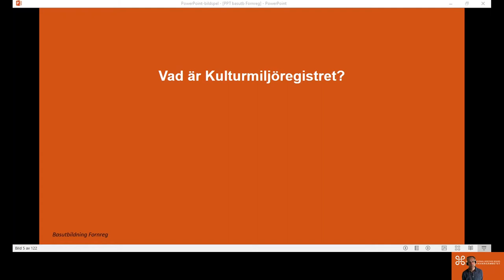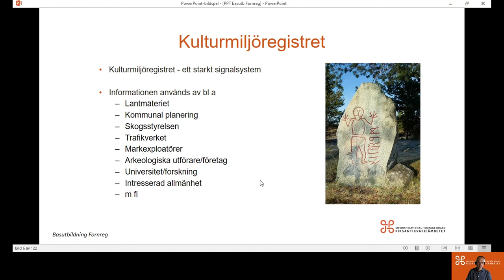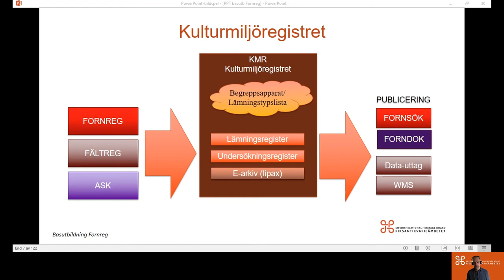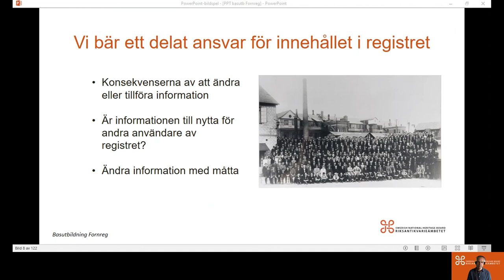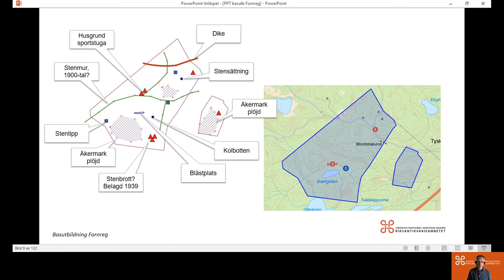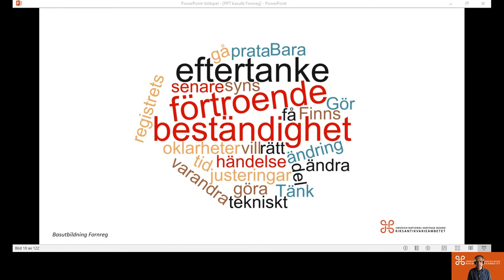001 002 Vad är Kulturmiljöregistret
Genomgång av vad Kulturmiljöregistret är och vilka delar det består av. Även hur och vem som använder informationen samt lite om relevant lagstiftning och regelverk.